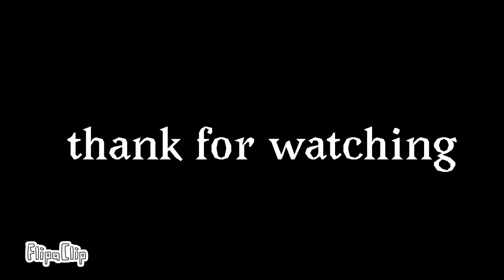Let's go to heaven/animation meme/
Hey everyone reading  This is our second clip, it is very difficult to do, if slow down, I'm sorry, I tried it but still slow.

 The pink one is Dino.
The red one is dargo.
When Dino cried out, one of them drowned in the water as his older brother, Cam Luo, the other laughing.  That one is also Dino's brother, but he drowned the cam The story started at that time  blaster (another brother who didn't give his name) he tricked Dino into the water but cam sneaked over and blaster pushed Dino into the water and the cam rushed to help and after helping the cam endured.  The wound could not be reached, and the stream was so strong that it drowned, and the blaster escaped with satisfaction.

Fps
12
I don't know how many days.